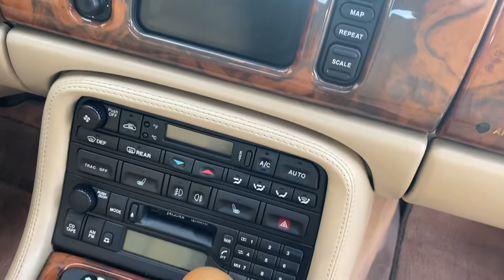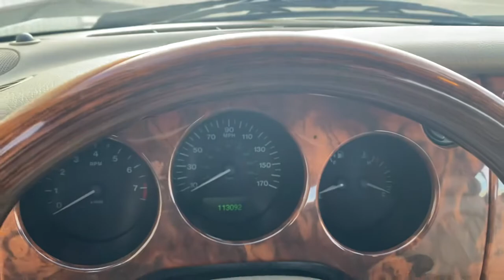2001 Jaguar XK8 Convertible Walk Around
2001 Jaguar XK8 Convertible Walk Around @velocevaluations